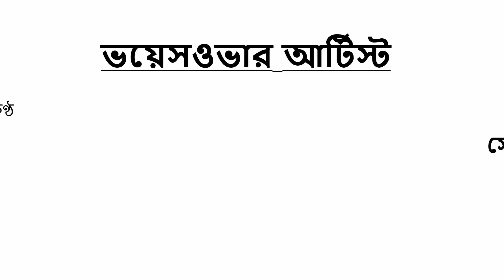গর্জিলার মাছ চাষ | Godzilla cartoon Bangla Story | Shiyaler Golpo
গর্জিলার মাছ চাষ | Godzilla cartoon Bangla Story | Shiyaler Golpo | Bangla Cartoon | Story Bangla | Bagher Mach Chas